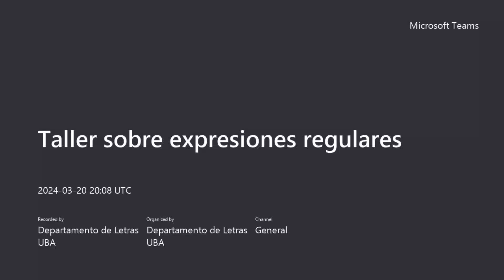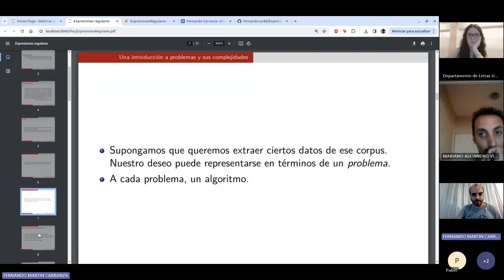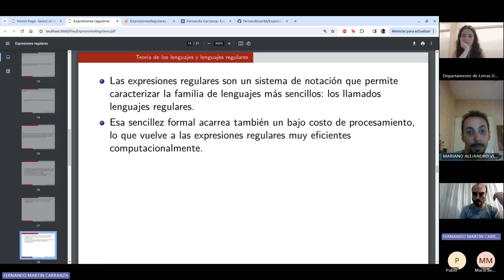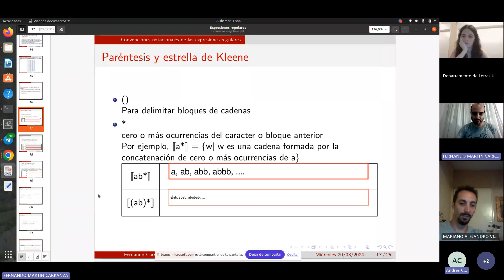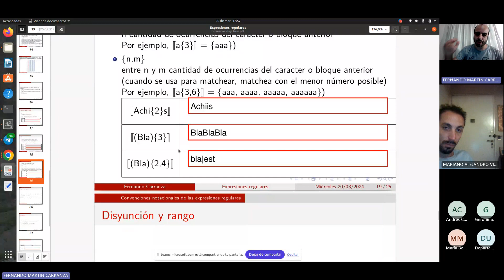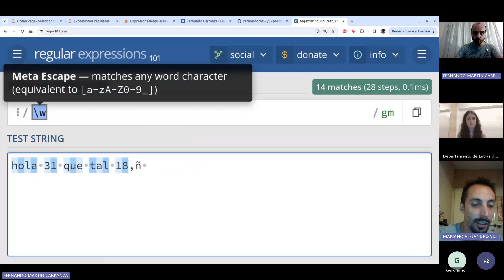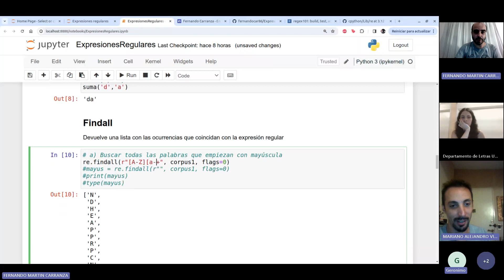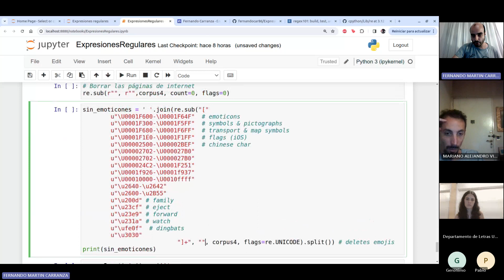Letra y código: Taller sobre expresiones regulares